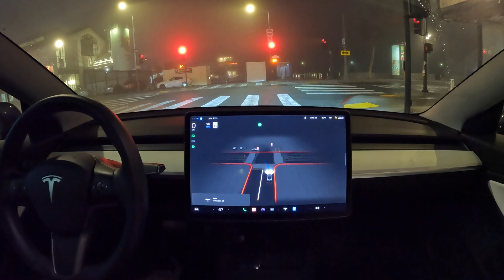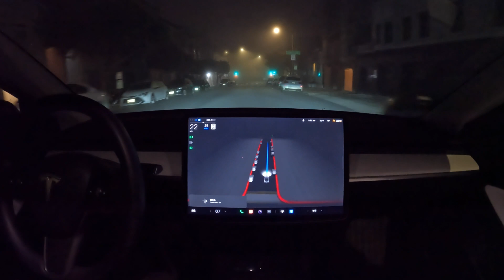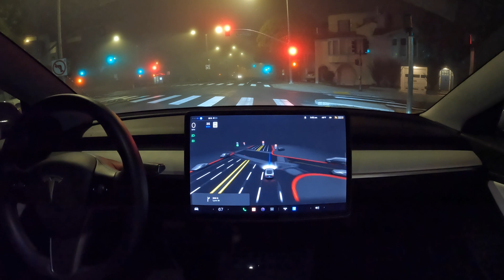Following a Waymo on FSD Beta 10.9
FSD Beta 10.9 follows a Waymo on a foggy night in San Francisco